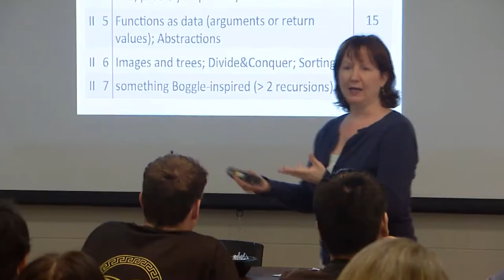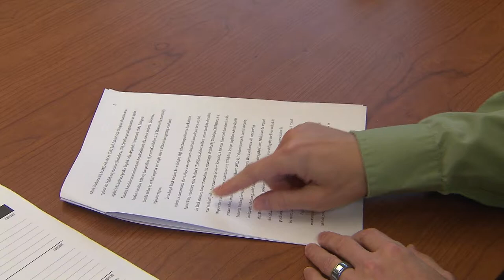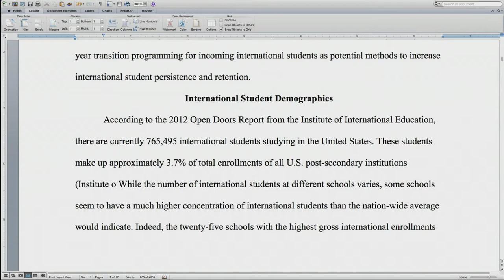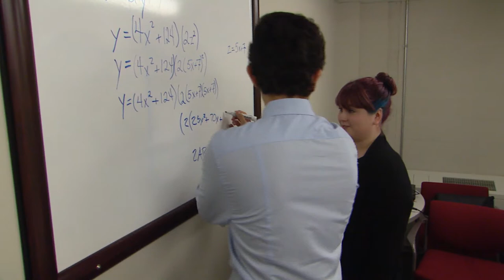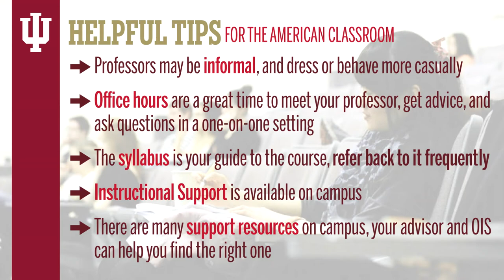Academic Culture (Graduate)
This video will introduce you to academic culture in the U.S. and at IU. It is geared towards graduate and PhD students and is part of the online international orientation course on Canvas.